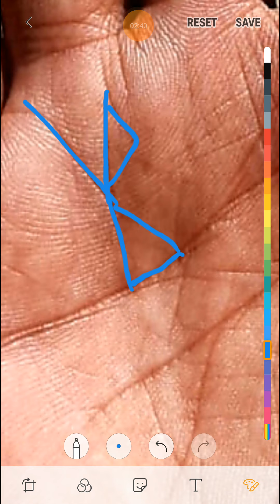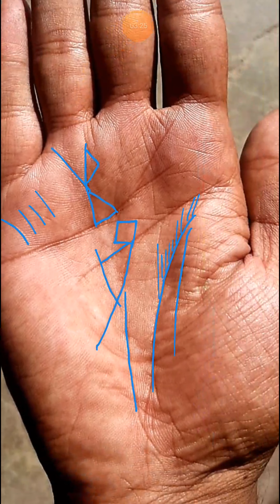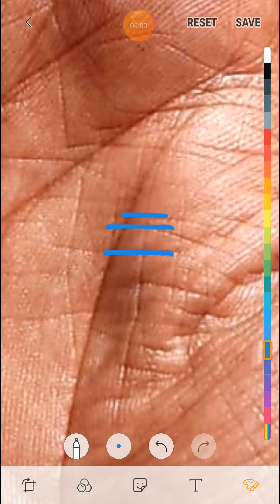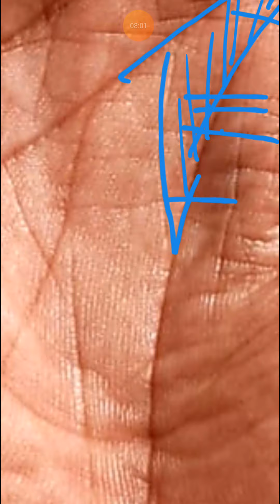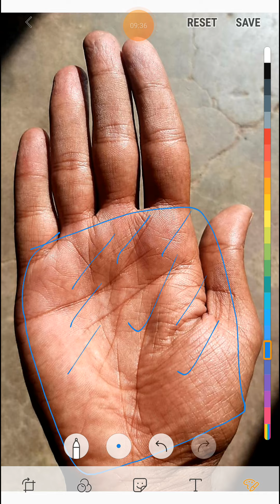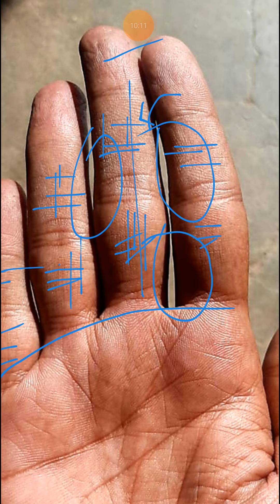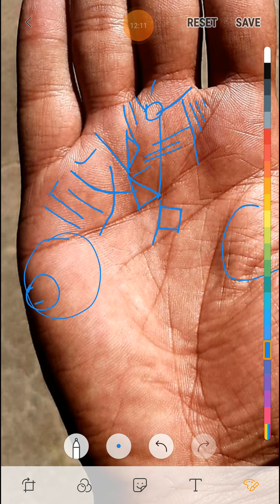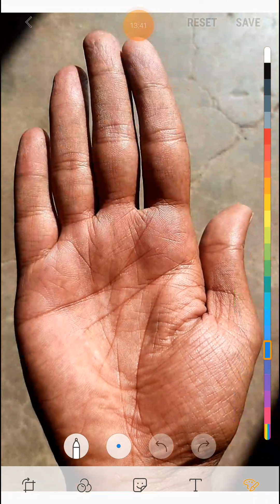Vsign और त्रिभुज सूर्य पर्वत पर मौजूद ।। महत्वपूर्ण जानकरी जरूर देखे।।